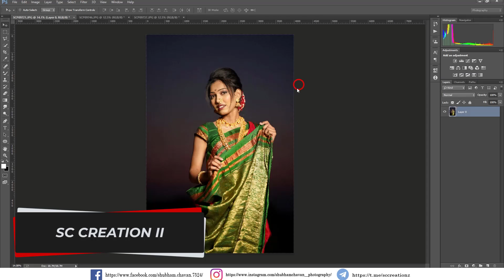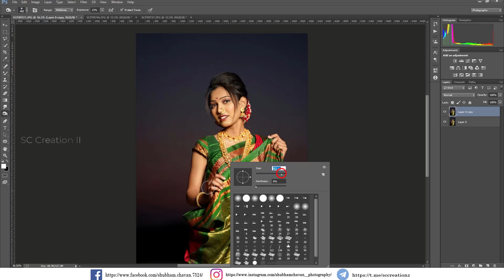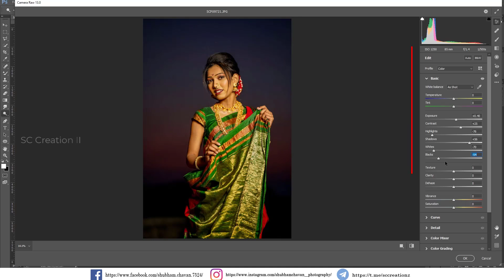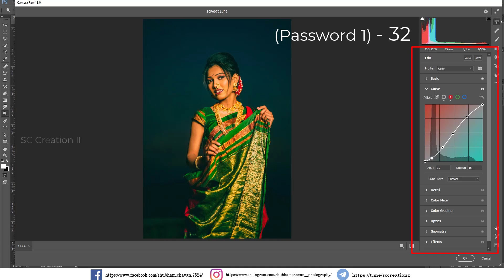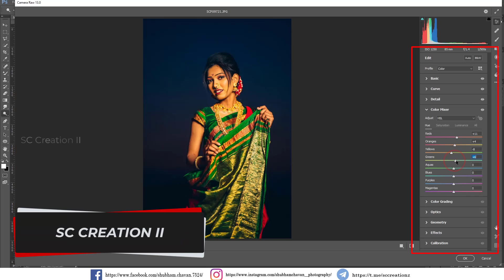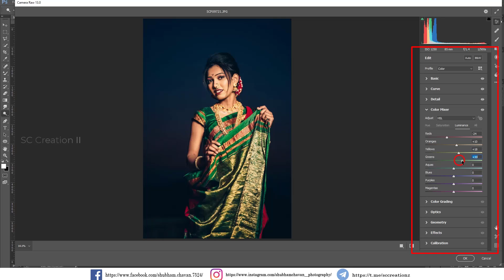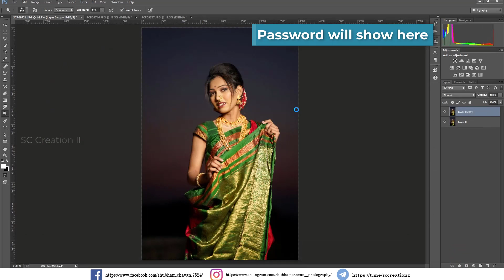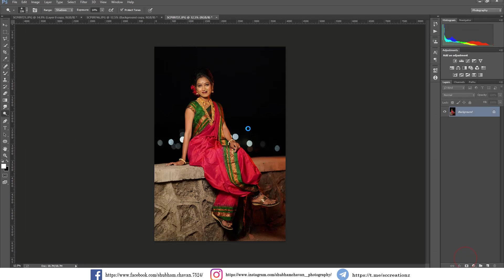Special Professional Dark Photoshoot Preset | Photoshop XMP l Photoshop Tutorial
GEAR I USED 👇👇
Monitor / desktop
Wireless Studio Flash Trigger
Keyboard Mouse combo